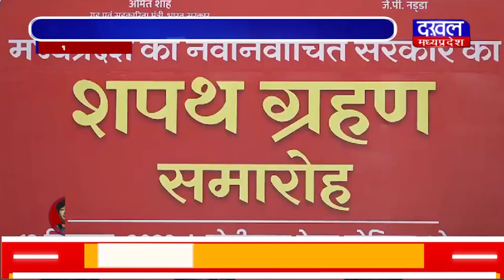DAKHAL NEWS राजेंद्र शुक्ला बने मध्य प्रदेश डिप्टी सीएम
राजेंद्र शुक्ला बने मध्य प्रदेश डिप्टी सीएम
राजेंद्र शुक्ला चार बार  मंत्री रह चुके हैं